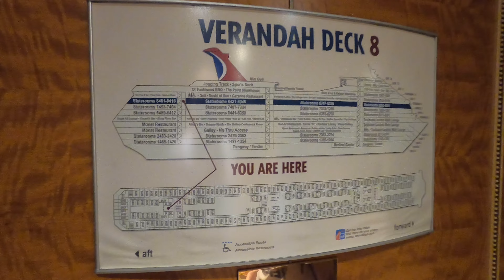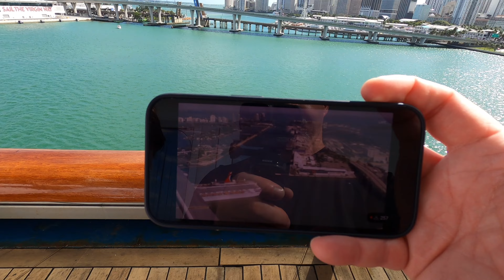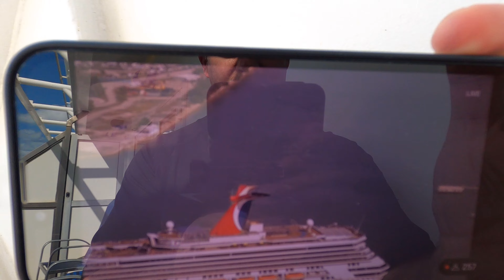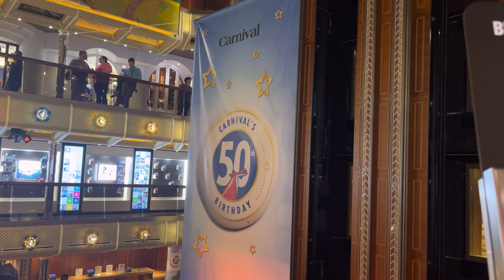Spring Break Part 2 - Carnival Cruise Boarding and Sail Away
We drive from the Gulf coast to Miami to board the Carnival Conquest for our 5-day cruise. In this video, we capture the scenic Miami skyline from the top deck of the ship and sail away from our private balcony in our stern cabin.